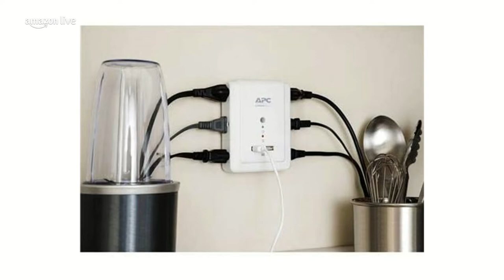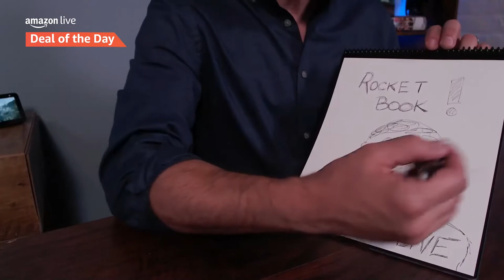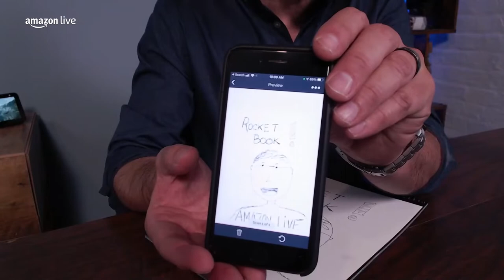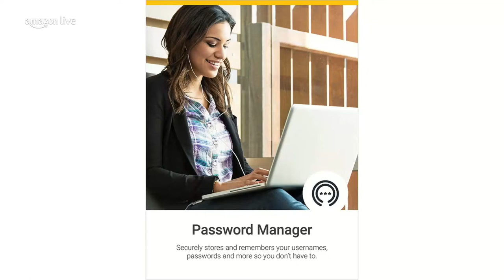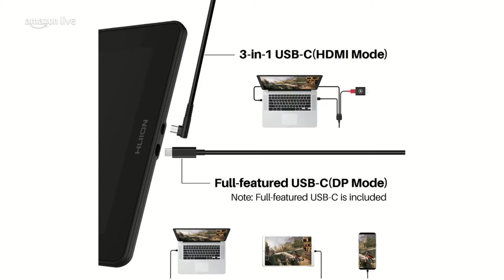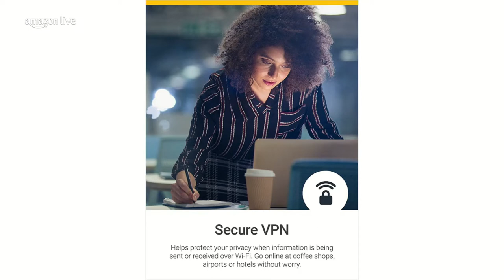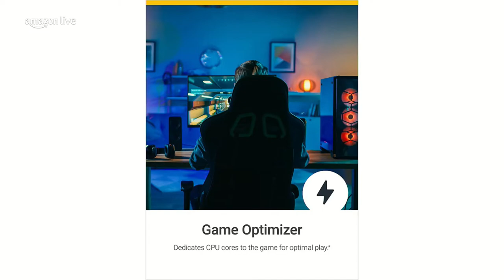Amazon Live Shop the latest deals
1. - Norton 360 Deluxe 2021 – Antivirus software for 5 Devices with Auto Renewal - Includes VPN, PC Cloud Backup & Dark Web Monitoring powered by LifeLock [Download]
2. - Norton 360 Platinum 2021 – Antivirus software for 20 Devices with Auto Renewal - 3 Months FREE - Includes VPN, PC Cloud Backup & Dark Web Monitoring [Download]
3. - APC Wall Outlet Plug Extender, Surge Protector with USB Ports, P6WU2, (6) AC Multi Plug Outlet, 1080 Joule Surge Protection White
4. - Rocketbook Flip - with 1 Pilot Frixion Pen & 1 Microfiber Cloth Included - Green Cover, Letter Size (8.5" x 11") (FLP-L-K-CKG)
5. - BERING Men's Aluminium Solar Powered Watch with Silicone Strap, Blue, 24 (Model: 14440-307)
6. - HP 256GB x900w USB 3.0 Flash Drive
7. - Neewer Video Conference Lighting Kit for Zoom Call Meeting/Remote Working/Self Broadcasting/YouTube Video/Live Streaming: 2-Pack Dimmable 5600K LED Video Light with Scissor Arm Stand & Color Filters.